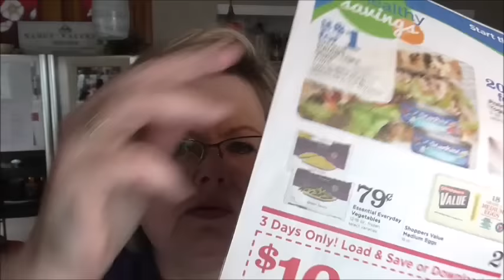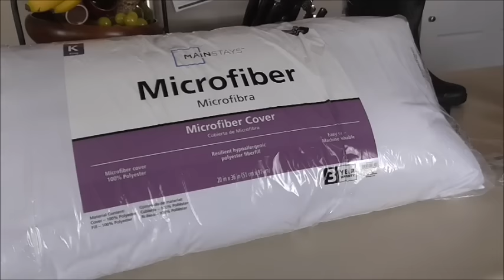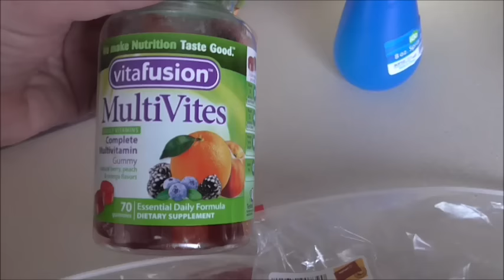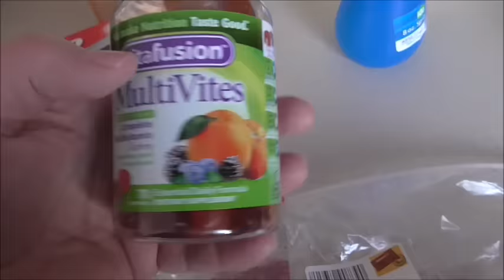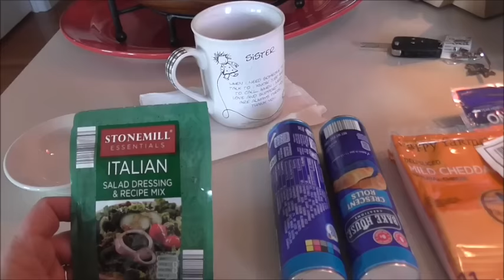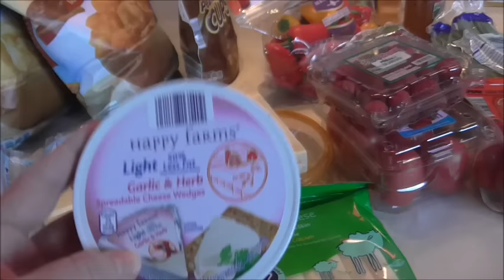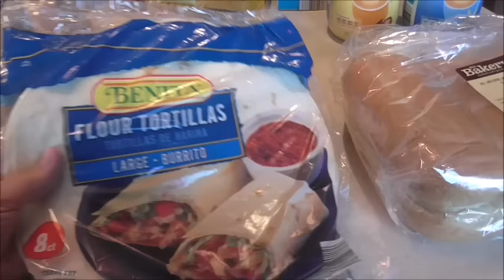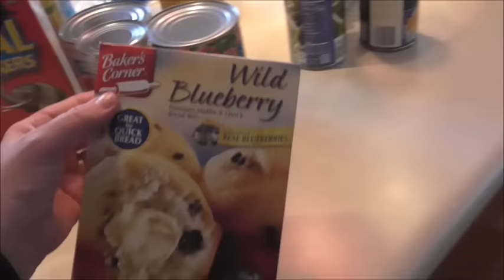Morning Kitchen Cleaning & Aldi Haul -1-8-16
I am still trying to find my daily routine.  I have gone from full time work to part time (15 hours per week) -
What is your daily routine?
What videos would you like to see?
What can I change?
I will be creating videos each week. I typically upload on Saturday.
My experiences, reviews and opinions are my own. I do not work for any companies I mention or get any type of compensation for my contributions.

This is simply my life. experienced...by me.